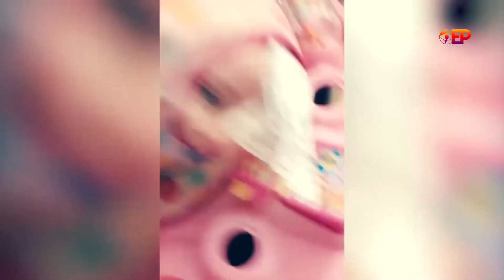Funny Babies Compilation: Cute Babies Winking Eyes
Cute Babies Winking Eyes -  Funny Baby Videos
Anything is cute and funny - see the different funny ways babies are winking their eyes.